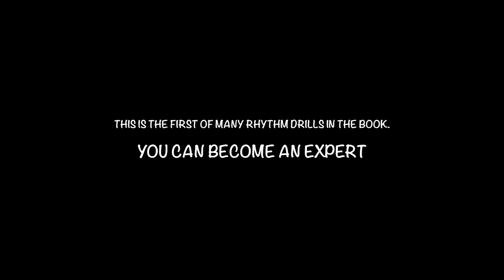#12 of 32 - METRONOME CLAPPING DRILL #1 from COMPLETE GUIDE TO LEARNING MUSIC DEMO CD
THE COMPLETE GUIDE TO LEARNING MUSIC was originally self-published in 2006 It came with a CD that had 32 demonstration tracks which helped students understand concepts from the book. The CD was no longer included when the book became available worldwide on Amazon in 2017.  Now the original CD is available through this series of videos.

WHY I WROTE THIS BOOK I like to help people. I’ve been teaching music since I was in high school. I came from a family of music teachers, my mother & father and three of my grandparents.

One day in 2006, I realized I had acquired a huge amount of knowledge about music and I came to the conclusion that I needed to take responsibility for that by writing a book which would help others achieve this knowledge.

As a working musician and teacher, I was frustrated with the complexity and difficult learning curve of music instruction books available to the general public. In my formative years, I studied many music theory books. Although they contained important data about improvisation and composition, etc., they were often written in an over-complex way.These books would include non-essential data and weren’t organized in a logical sequence. For example, a book would mention an important term on page 35 but not define that term until page 115.

I decided to write my own textbook to help train my students. My book starts at the beginning and goes through to super advanced data in a step-by-step fashion. I made sure to define each new term right when it was first introduced. I included only essential theory.

And, perhaps most important, I included simple yet powerful practice methods each step of the way.

The result: students and teachers rave about how "The Complete Guide to Learning Music" makes music instruction easy.I use "The Complete Guide to Learning Music" when teaching private lessons to debug areas of non-comprehension, producing startling results with my students.This reference and musical training manual is used by keyboardists, singers, guitarists, drummers and percussionists, horn, string and woodwind players to break through the wall of musical complexity to actually attain their musical goals. You can master the secrets of playing, improvising and composing.

—Bill Keis